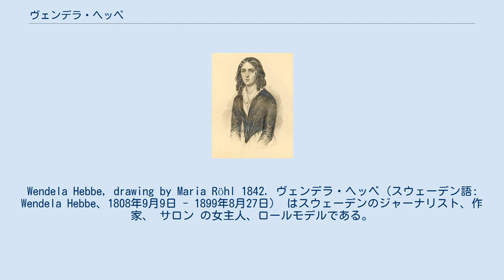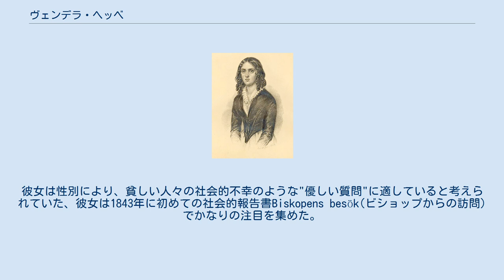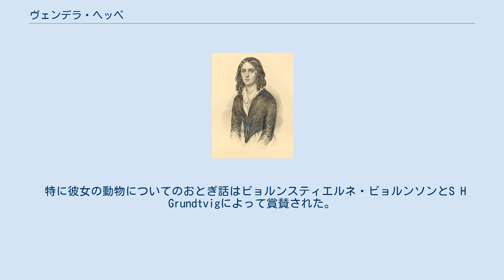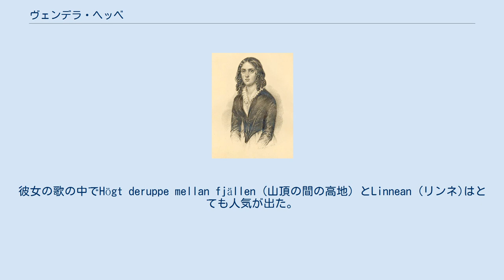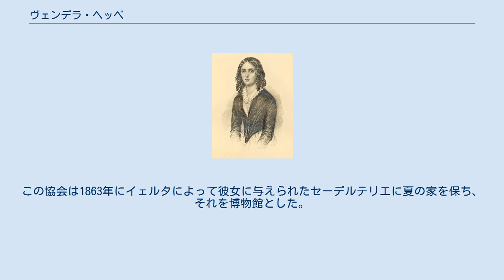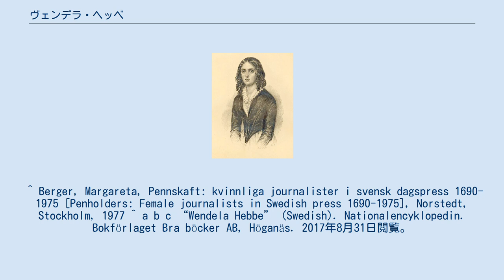ヴェンデラ・ヘッベ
Wendela Hebbe, drawing by Maria Röhl 1842. ヴェンデラ・ヘッベ（スウェーデン語: Wendela Hebbe、1808年9月9日 - 1899年8月27日） はスウェーデンのジャーナリスト、作家、 サロン の女主人、ロールモデルである。
ヨンショーピング市 で生まれ ストックホルム で亡くなった。
 スウェーデンの新聞社でジャーナリストとして正規雇用された初めての女性。
 ヴェンデラは19世紀半ばのスウェーデンの急進的文学界で重要な立場にあり、また解放された女性についての論争の的になるロールモデルであった。
 ヴェンデラ・ヘッベは、アンデルス・サミュエル・オーストランドとマリア・ルンドの娘三人のうちの長女である。
彼女の父は文学的、文化的な事に興味があり、娘たちを同じように育てた。
子供の頃、彼女は音楽、芸術、文学を読んだり調べたりする事を勧められ、 音楽と文学の才能があると言われていた。
あだ名は"Fröken Frågvis" (知りたがりお嬢さん)だった。
 エサイアス・テネーは、ヴェンデラの父の知り合いでよくウェンデラの家に訪れていた。
伝えられるところによれば彼は若い頃にヴェンデラに告白し失敗していたが、彼女の結婚後も詩を彼女に捧げていた。
しかし、ウェンデラは彼の気持ちを断り、彼に友情を申し出た。
 1832年にヴェンデラは弁護士であり作家のクレメンス・ヘッベ (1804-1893)と結婚し、彼女には3人の娘がいた。
1839年ヴェンデラの配偶者は破産し、国から逃げた:初めはイギリスへ最終的にアメリカに移住したが、彼女は娘と自分の為にスウェーデンに残された。
 彼女はヨンショーピング市に定住し、当時教育を受けた女性として社会に受け入れられた唯一の職業、教師として働き、音楽、歌唱、絵画の授業を行った。
しかし、その仕事では彼女自身を養う程しか稼げなかった。
 1841年に彼女の初めての小説"アラベラ"が改革的な新聞社アフトンブラーデットの編集長ラース・ユーハン・イェルタによって出版された。
そして同じ年にヴェンデラはアフトンブラーデット に雇われた(1844年に正社員になった)。
 ヴェンデラは一般的にスウェーデン初の女性ジャーナリストとして言及されている。
スウェーデンの出版社で記事を書いたり編集したりする女性は少なくとも1738年のマルゲレータ・モマ以来ほとんどが匿名や仮名などで書かれているため未確認であったが、ヴェンデラ・ヘッベはスウェーデンの新聞社で始めて正規雇用として雇われた女性記者であり、その意味では彼女の職業のパイオニア(先駆者)である。
 19世紀までスウェーデンの出版社は正社員を雇用しておらず、ヴェンデラはスウェーデンの新聞社の職員登録簿で最初に見つかった女性である。
彼女はアフトンブラーデットの職員登録簿に1844年から1851年まで登録されていた。
 ヴェンデラは文化、音楽、文学の範囲を担当する文化部門の翻訳者と編集者になった。
彼女は文学と小説、コンサート、オペラ公演、劇場公演を見直し連載の欄を担当した。
著者のデビューを促進させるため、彼女の連載欄を利用して彼らの小説を連載をしていた事で知られている。
 彼女は文化活動以外でも社会記者として活躍していたが、スウェーデンで始めて社会的な報道をしていたレポーターの可能性が高い。
ヴェンデラはその当時アフトンブラーデットでリベラルで人道的な見解を共有していた。
彼女は性別により、貧しい人々の社会的不幸のような"優しい質問"に適していると考えられていた、彼女は1843年に初めての社会的報告書Biskopens besök(ビショップからの訪問)でかなりの注目を集めた。
この作品はこの時期に始まっていたスウェーデンの社会的格差についての議論に貢献した。
 ヴェンデラ・ヘッベは1851年にジャーナリストとしてのキャリアを小説家としてのキャリアに集中するために引退した。
彼女のデビュー作品"アラベラ"はありきたりなラブストーリーだったが、その後の作品はより現実的な作風になった。
彼女の作品はキャラクターより策謀に焦点を当て、彼女自身の時間と強く結びついている。
また小説の中に社会的批評を含めていた。
18世紀イギリスの文学とディケンズに影響を受けたと伝えられている。
彼女の小説「Brudarne」は彼女の最も注目すべきスウェーデン初の...